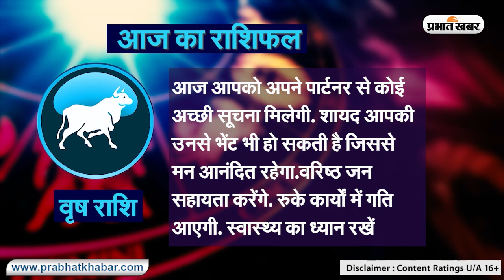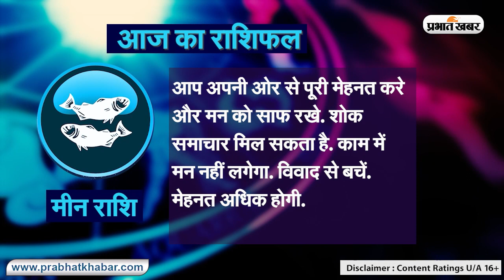Daily Rashifal 10 July, Monday, Aries से Pisces राशि के लिए कैसा होगा आज का दिन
Daily Rashifal 10 July, Monday:  आज का राशिफल Aaj Ka Rashifal में जानिए हिंदी में अपना दैनिक राशिफल  Daily Rashifal in Hindi.आपका दिन कैसा बीतेगा, आपका भाग्य और आपके लिए शुभ रंग क्या है? इन सवालों के जवाब Horoscope Today के जरिए मिलेंगे. आपका आने वाला वक्त कैसा होगा? Career कैसा रहेगा या फिर Love Life कैसी होगी, यह सब जानने के लिए Money Rashifal, Career Rashifal, Love Rashifal पढ़ें. साथ ही जानिए मेष राशिफल Aries Horoscope, वृष राशिफल Taurus Horoscope, मिथुन राशिफल Gemini Horoscope, कर्क राशिफल Cancer Horoscope, सिंह राशिफल Leo Horoscope, कन्या राशिफल Virgo Horoscope, तुला राशिफल Libra Horoscope, वृश्चिक राशिफल Scorpio Horoscope, धनु राशिफल Sagittarius Horoscope, मकर राशिफल Capricorn Horoscope, कुंभ राशिफल Aquarius Horoscope, मीन राशिफल Pisces Horoscope.
क्या कहते हैं आपके सितारे, देखें मेष से मीन राशि तक सभी 12 राशियों के लिए कैसा रहेगा आज का दिन I 10 जुलाई, 2023, सोमवार